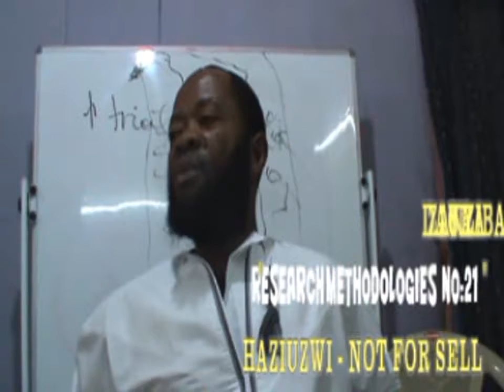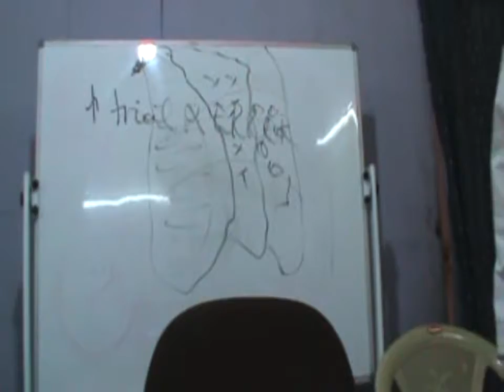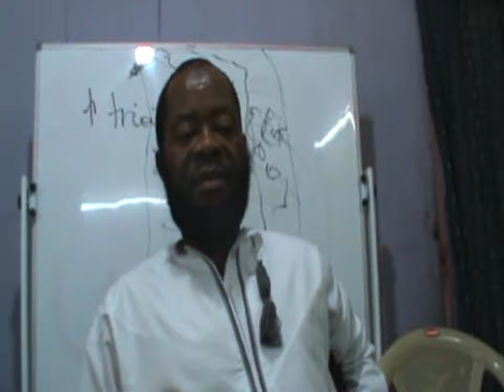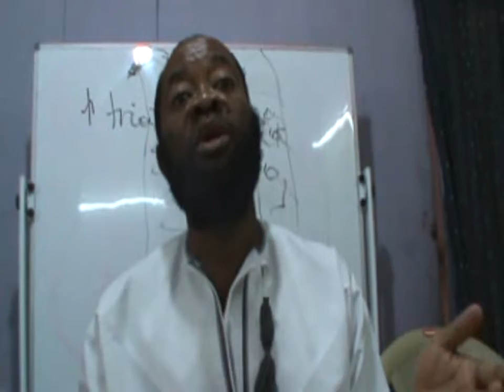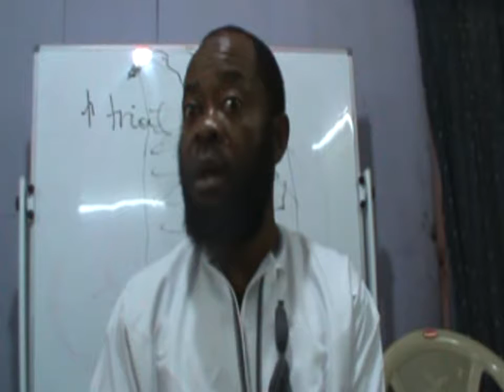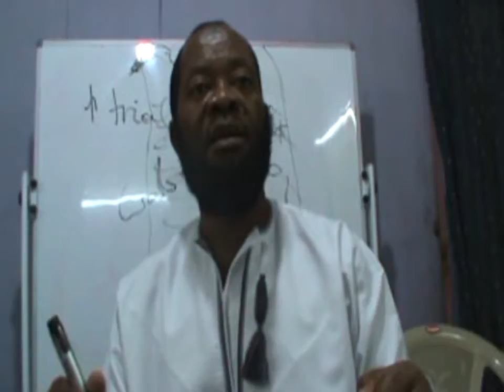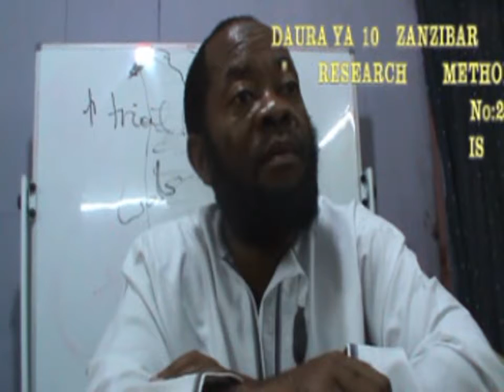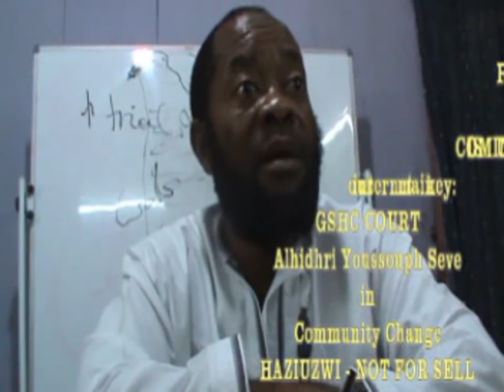UNIVERSITY STUDENTS RESEARCH METHODOLOGIES 21